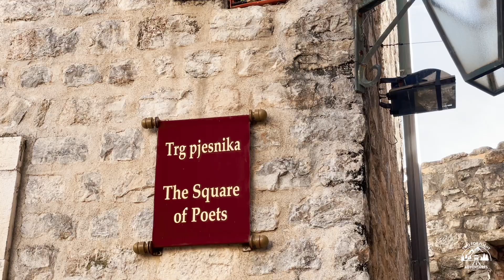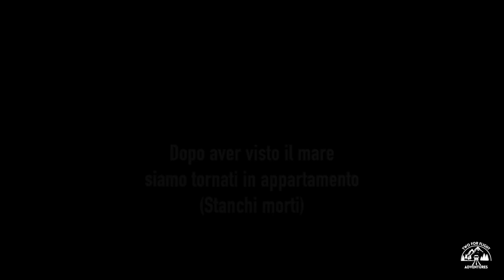Viaggio in Montenegro - giro turistico a Budva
Girando tra vie e viuzze, siamo finalmente giunti alla destinazione che cercavamo da tutto il giorno: un mare con acqua cristallina a 10min dalla Old Town della caotica Budva !!
Una gran sorpresa trovare questa meraviglia